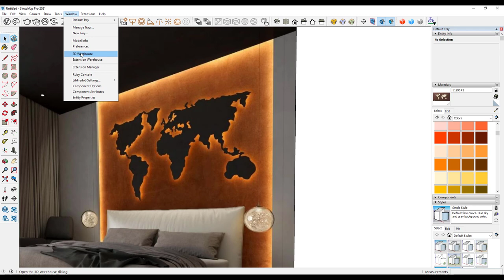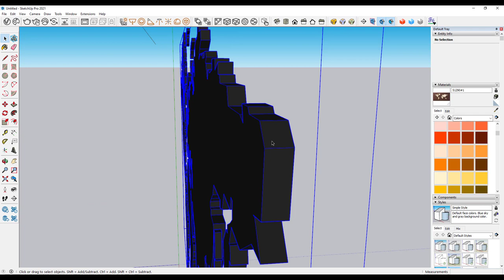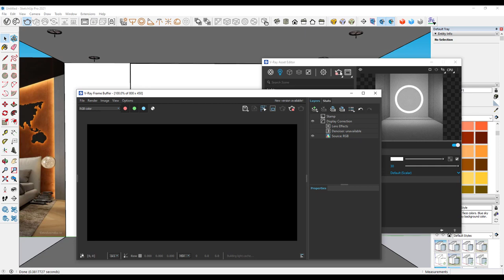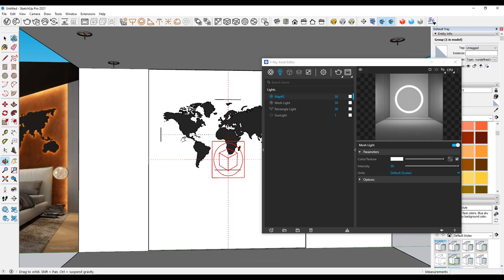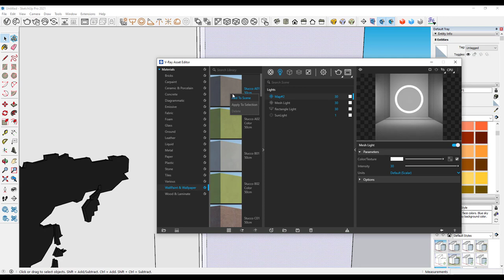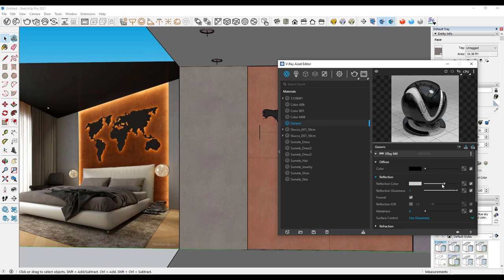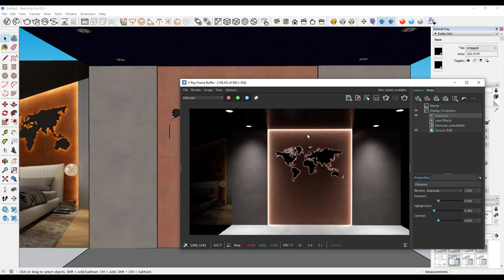Bed Backdrop Modelling in SketchUp #5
In this video, I'll teach you that how to model a bed backdrop in SketchUp using 3 simple plugins.